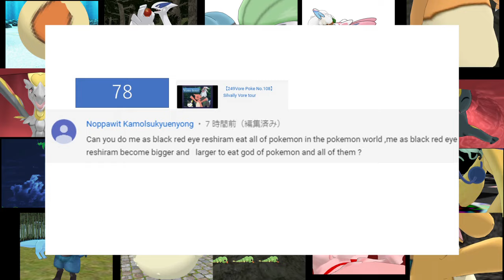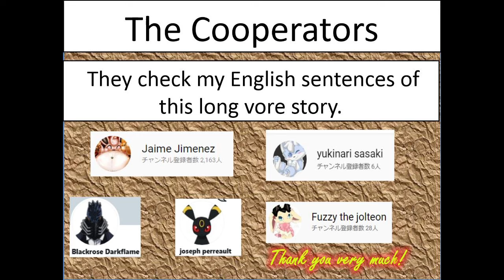【Re:78】Short Request Video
Other request videos